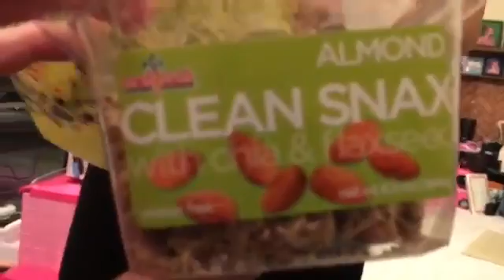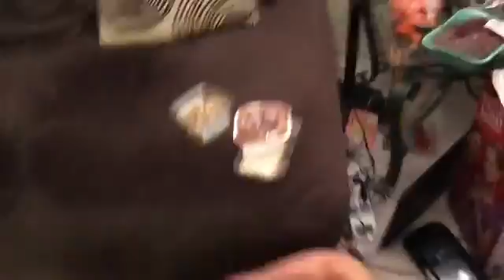CAUGHT HIDING JUNK FOOD UNDER THE COUCH PIEFACE SHOWDOWN FAILS